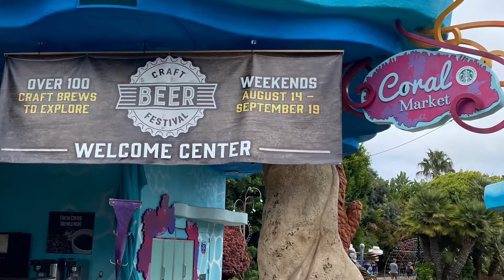SeaWorld San Diego Update - September 3, 2021 (Howl-O-Scream, Emperor and more)